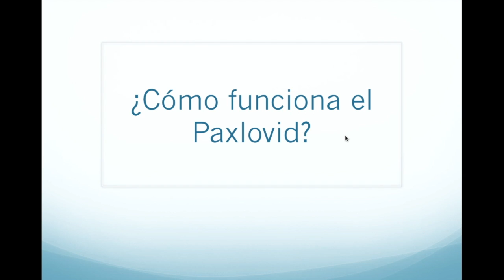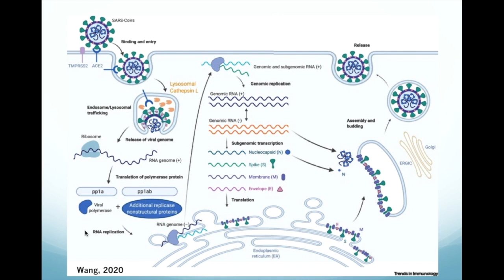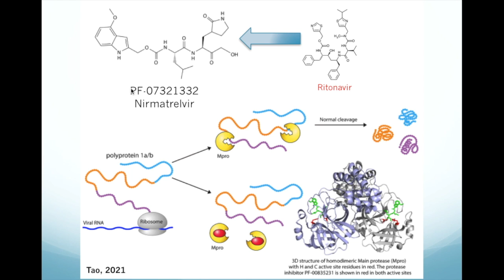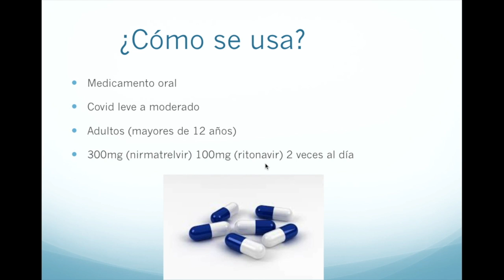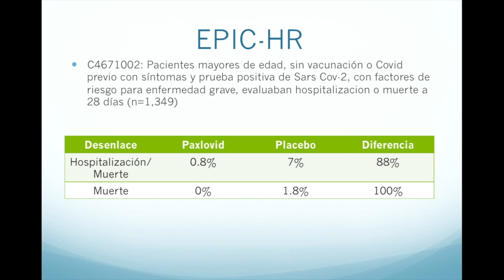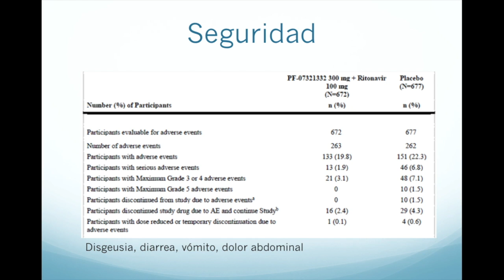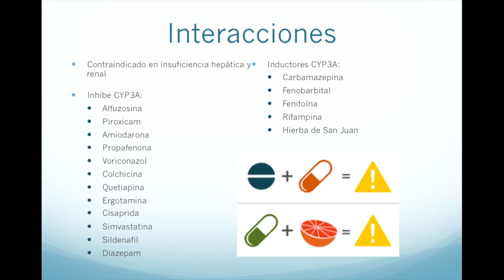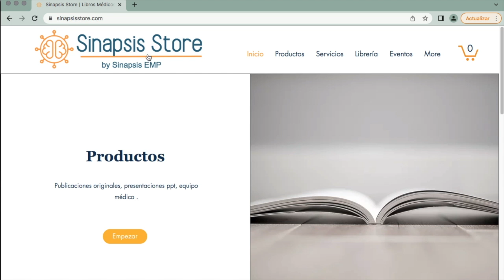Paxlovid ¿Cómo funciona el segundo antiviral contra Covid-19?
En esta ocasión hablamos del segundo antiviral aprobado para prevenir hospitalizaciones y muerte asociado al coronavirus, el paxlovid, revisamos su mecanismo de acción, cómo se usa, sus eventos adversos y algunas recomendaciones generales especialmente ya que está asociado a ritonavir.